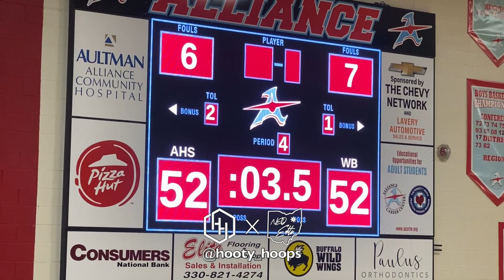Alliance Highlights Against West Branch! Went To *OVERTIME*